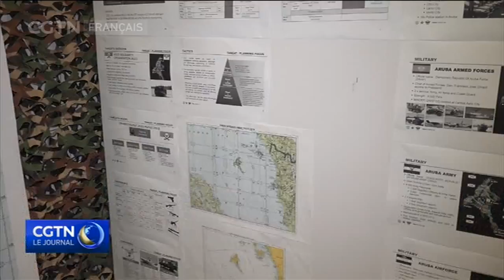La Chine, la Thaïlande et la Malaisie organiseront des exercices militaires conjoints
Des exercices militaires conjoints auront lieu ce week-end entre la Chine, la Malaisie et la Thaïlande dans le détroit de Malacca.